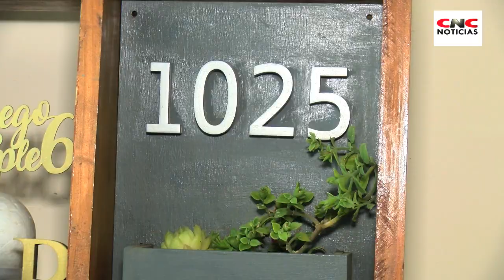CREANDO COSAS ANDO